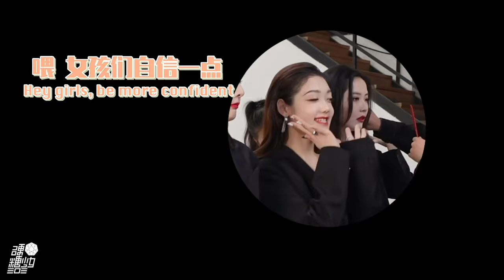[Eng Sub]硬糖少女303 BonBon Girls 303 Vlog#101：video拍攝小花絮 Video Shooting BTS｜2022.07.01